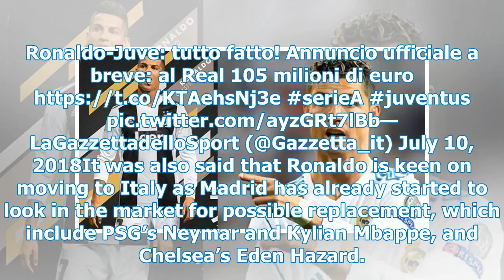Cristiano Ronaldo joins Juventus